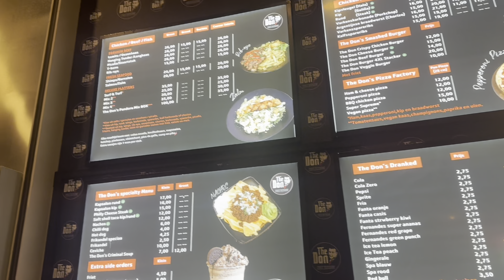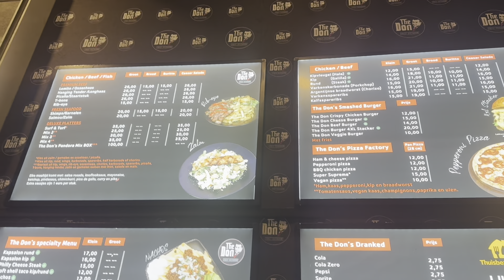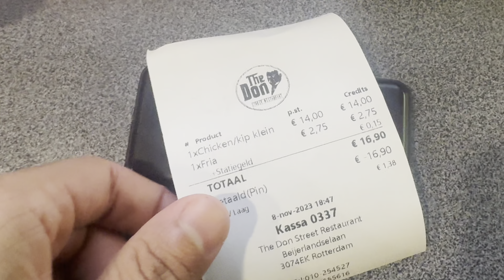THE DON STREET REVIEW KU FRIENDS | TRUK'I PAN HOPPING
Den e segmento nobo aki di Truk’i Pan hopping ku Kench, mi ta bai tèst diferente truk’i pan situá na NL ku mi friends nan. Nos ta opiná riba e plato ku nos a pidi. Naturalmente tin diferente faktor ku ta hunga rol den nos opinion ku ta hasi un luga unu valido, manera e lokashon, tempu ku a dura pa haña kuminda, interior, servisio, prèis etc. “The Don Street” su kuminda tabata bon, apaser di e hopi salada na banda ku tabata muchu pa mi gusto. Mi a gusta ku nos mes por buta nos sòus riba nos kuminda, i e sòus di konofló tbt dushi. Servisio tabata great, mi a gusta ku esun ku tabata na kassa i el a asta bisami pami manda e video pa nan. E interior tabata tin 2 mesa di piknik ku ta stroba the don di tin un interior pa okupa hopi hende paso dimes ekstranhero  no ta bai sinta fasil na e mesun mesa ku otro hende, ku a pone ku e luga ta  yena fasíl i nos mester a sinta pafó den friu, e prèis tabata e prèis nòrmal pa batata ku galiña. Pues en general mi ta duna “The Don Street” a base di tur esaki un 6,8.